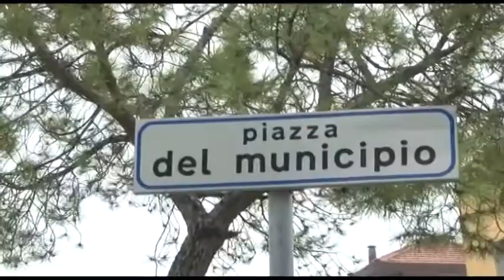MARTINSICURO. DEBITO FLAJANI: IL SINDACO CONTESTA LA "RICOSTRUZIONE" DI FRATELLI D'ITALIA